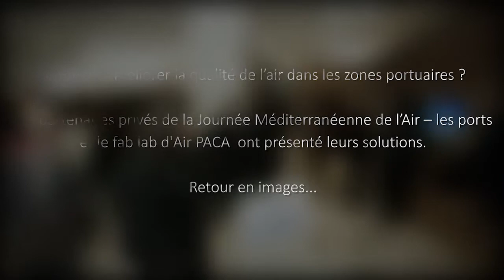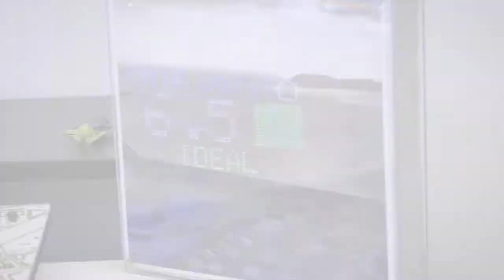JMAPorts - Le carrefour des solutions maritimes (retour en images)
Le carrefour des solutions maritimes, mis en place à l'occasion de la Journée Méditerranéenne de l'air - les ports (14 novembre 2017) est un espace d’exposition et de rencontres.

Les partenaires de la journée : Aria Technologies, Groupe TERA, Lab SA et Engie ont présenté les solutions possibles pour améliorer la qualité de l'air en zone maritime et portuaire.
Air PACA, Qualit'air Corse et le fablab d'Air PACA "A lab in the Air", ont également présenté leur innovation en matière de mesures et de modélisation de l'air.